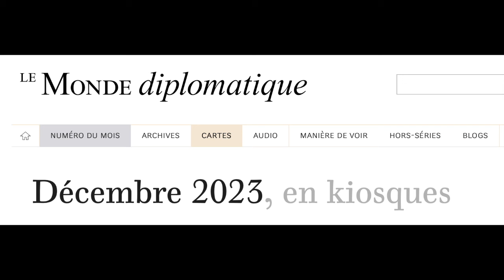Berlin allié indéfectible d'Israel